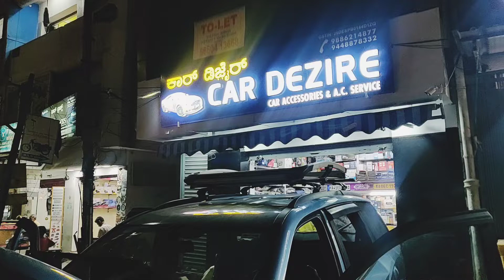Rat Attack Electronic Device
Car Dezire
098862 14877